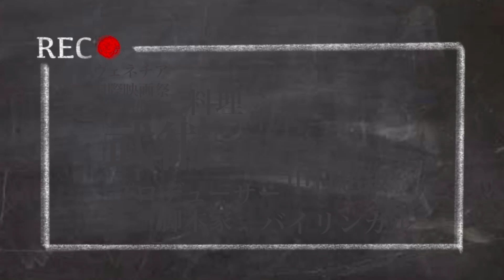若年層のローン地獄問題